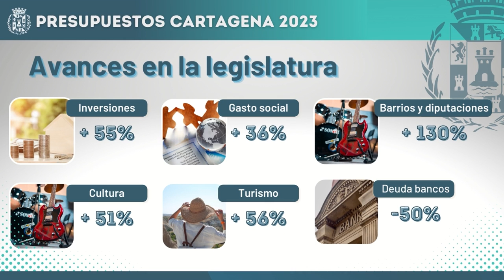Mensaje de Navidad de la Alcaldesa de Cartagena